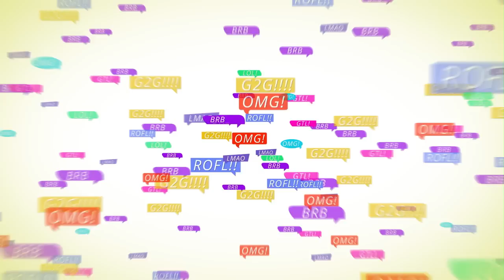Kelly Rutherford Talks About Umbilical Cord Beauty Products - Mommalogues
Kelly says that there's a lot of nutritional value to umbilical cord/placenta products.